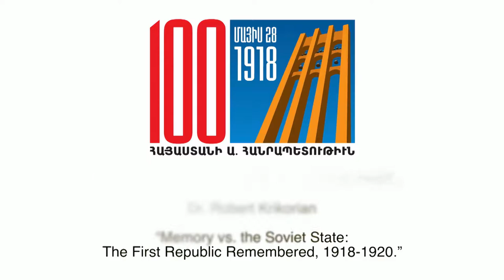"Armenian Memory vs. the Soviet State: The First Republic Remembered" - Dr Robert Krikorian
Dr. Robert Krikorian presents his talk on "Armenian Memory vs. the Soviet State: The First Republic Remembered"

To mark the 100th anniversary of the founding of the first Republic of Armenia, the Armenian Revolutionary Federation (ARF), Western United States (ARF-WUS), in collaboration with the Cal State Northridge Armenian Studies Program, has organized a two-day academic conference, “Armenian Statehood Reborn: Achievements and Reflections," to take place on May 5 and May 6, 2018, at the Plaza del Sol Hall, on the campus of CSU Northridge.

The conference featured an in-depth and multifaceted examination of the re-emergence of Armenian statehood in 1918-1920. Renowned scholars from across the world provided original interpretations of the  political, social, economic, and cultural factors that shaped the history of the first Armenian Republic.